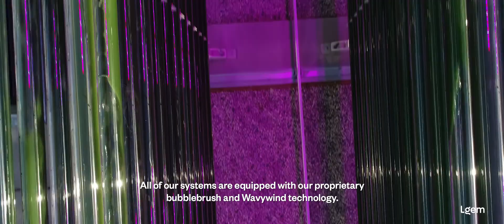LGEM - CORPORATE VIDEO 2021 HD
In this video, Sander Hazewinkel, CCO @Lgem, explains how Lgem's patented algae photobioreactors were created and are being applied today in a variety of innovative ways.